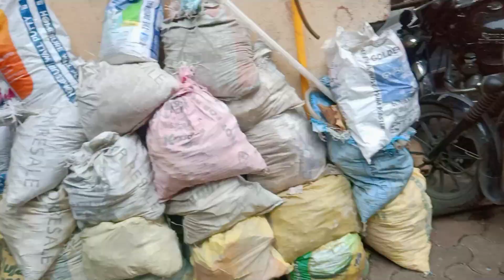flat rent and#sell SRA building 🏢